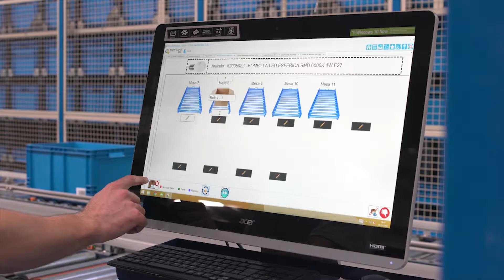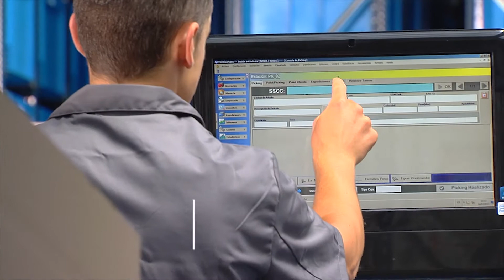Almacén automático para cargas ligeras Miniload - Mecalux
El miniload presenta diferentes configuraciones con el objetivo de mejorar la capacidad, rapidez y seguridad del proceso de almacenaje. Es posible elegir entre varios modelos de transelevador y múltiples posibilidades de distribución de la zona de picking y manipulación. Los almacenes automáticos con transelevadores agilizan las operaciones de ubicación y extracción de la carga transportando el producto directamente al operador.

El miniload es un sistema “producto a hombre”, por lo que el operario no tiene que desplazarse sino que es el robot el encargado de llevar hasta el puesto de picking el producto que debe ser utilizado para preparar el pedido. Los diferentes modelos de transelevadores pueden manipular desde 120 cajas por hora hasta 600 cajas por hora en ciclos combinados: en un mismo viaje, se introducen y se extraen de las estanterías el mismo número de cajas.

Si precisas una mayor capacidad de almacenaje y velocidad en la preparación de pedidos descubre nuestro sistema shutle

¿Quiénes somos?